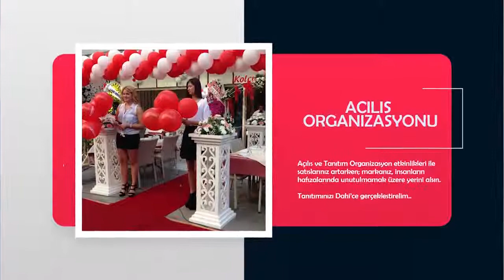Dahi Organizasyon - Organizasyon Hizmetleri - Balon Süsleme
Dahi Organizasyon ile sınırsız eğlence, Profesyonel Açılış Organizasyonları İçin Uzman Ekibimizden Yararlanın...

Dahi Organizasyon Dahice Eğlendirir..
Adres: Yukarı Mah. Belediye Cad.(Cumhuriyet Cad.) Ekşioğlu Apt. No:26/B Posta kodu: 34860 Kartal/İstanbul

Telefon Ofis: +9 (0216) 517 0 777
Telefon GSM: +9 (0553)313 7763

ORGANİZASYON HİZMETLERİ

Açılış Tanıtım Organizasyonları
Doğum Günü Organizasyonları
Sünnet Organizasyonları
Kına Organizasyonu
Palyaço Kiralama
Masa Sandalye Kiralama
Kurumsal Organizasyonlar
Ramazan Organizasyonları
Mezuniyet Balosu
Catering Hizmeti
Balon Süsleme
Panayır Yiyecekleri
Piknik Organizasyonları
Gezi Organizasyonları
Hediye Servisi
Mekan Süsleme
Ses ve Işık Sistemleri
Fotoğraf ve Video Çekimi
Sahne Kurulumu
Karaoke Kiralama
Yetişkin Doğum Günü Partisi
Yat Organizasyonu
Sürpriz Evlilik Teklifi Organizasyonu
Lokal Hizmetler
Canlı Dinazor Etkinliği

Balon Süsleme – Palyaço Kiralama – Masa Kiralama – Palyaço Kiralama